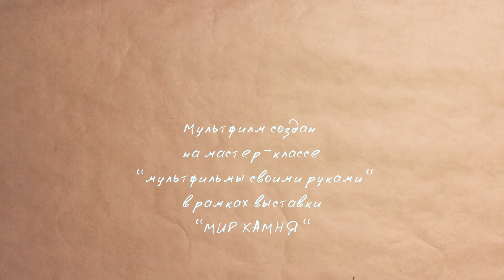Интересное о минералах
Мультфильм с мастер-класса, проходившего  на выставке "Мир камня".